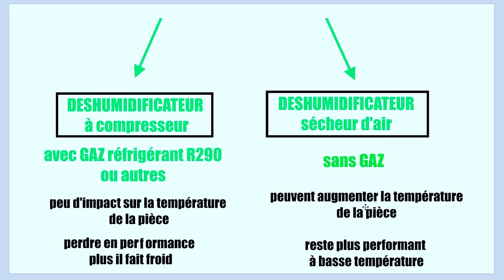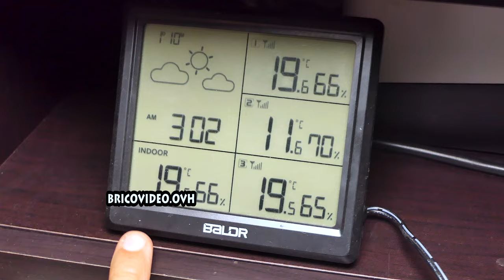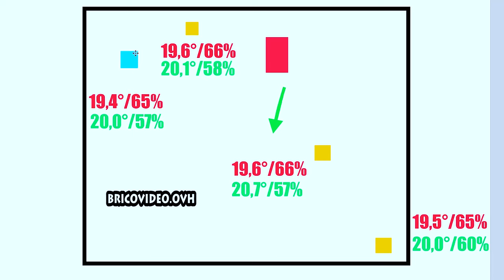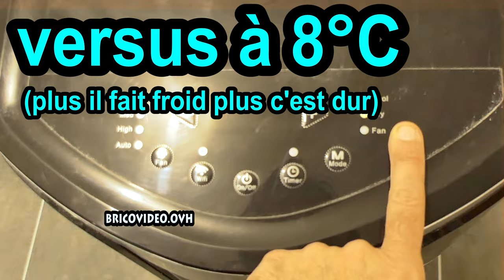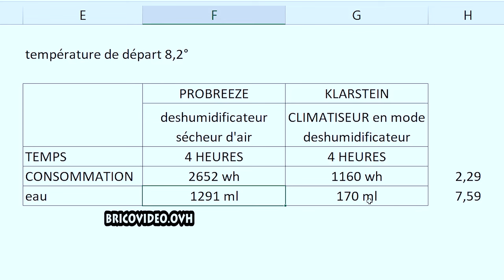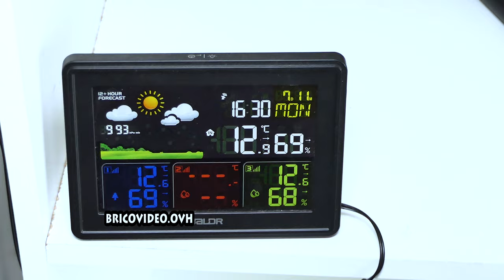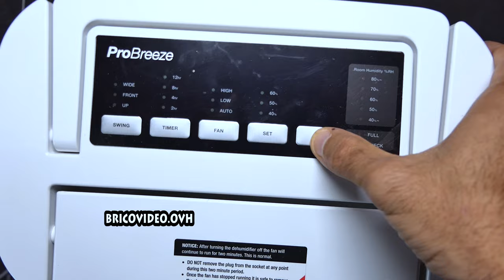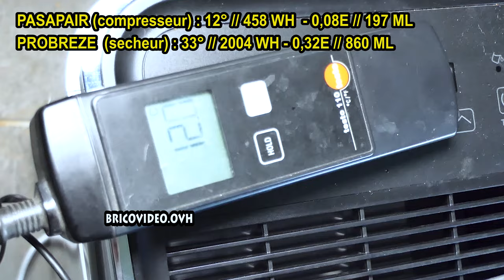Pro Breeze Déshumidificateur d’air desséchant sécheur d'air VS à compresseur problème d'humidité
problème d'humidité ? Pro Breeze Déshumidificateur d’air desséchant sécheur d'air VS à compresseur Absorbeur d'humidité problème cave garage atelier ►PROBREEZE chez Amazon ► PASAPAIR chez amazon

Mes vidéos sont publiées sur Youtube et uniquement sur ces chaines :
jean-michel++